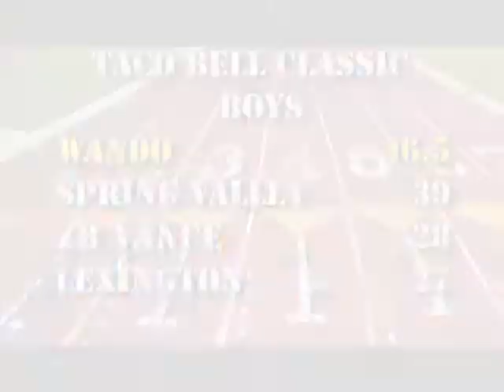Sports Wrap 2013 Spring Week 4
Varsity Highlights and Scores